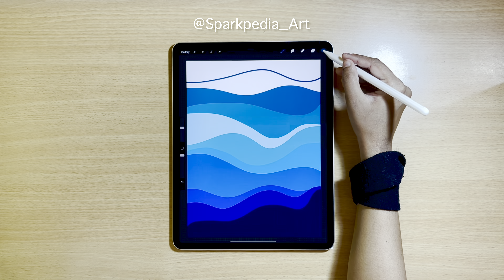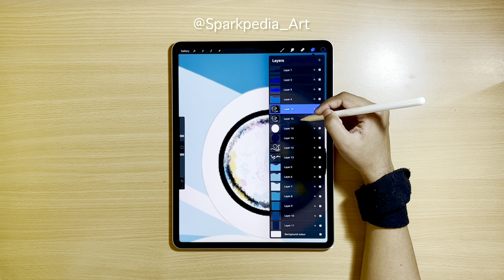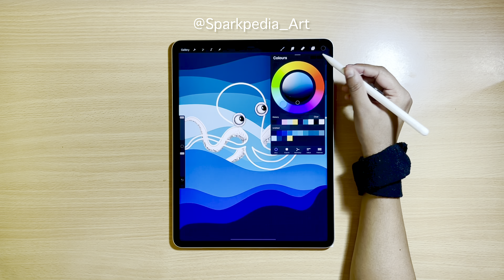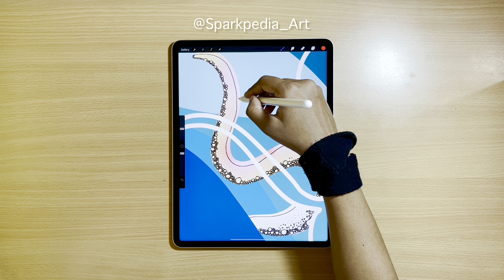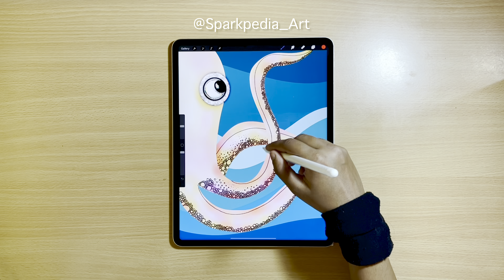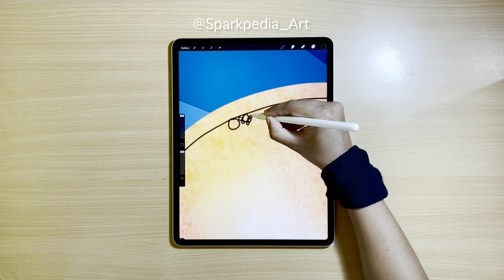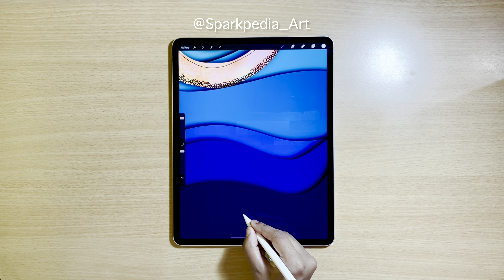Procreate Drawing - Octopus with Paper Cut Background | Digital Art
Try this colourful Octopus on you iPad and learn to draw on procreate on your own with Sparkpedia Art.

FAQ’s

What is Procreate app?

Procreate is an easy app for illustration, drawing, sketching, animation and painting for both iPad and Android users. This is one of the best drawing app for graphic designers. You can use it for digital art, digital illustration, Digital drawings and more. It is quiet convenient to draw using the apple pencil on iPad Pro & iPad Air. It is just an easy to use iPad drawing app from beginners to professional. Most of the procreate brushes are free to use but you can purchase extras or create your own too.

Which ipad do you use to draw on procreate?

I am using iPad Pro 12.9 inch 2021 model and Apple Pencil 2nd generation.

Keep watching my videos to learn more about Procreate tutorials, hacks, tips and tricks. Share your amazing feedbacks in the  commets section below.

CREATOR : Rashmi Batham | Sparkpedia Art | Digital Artist